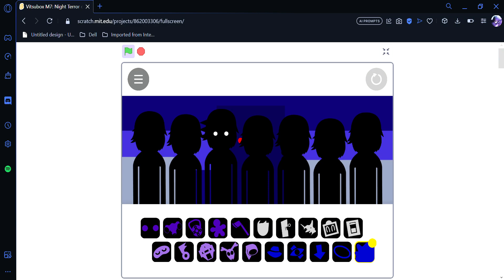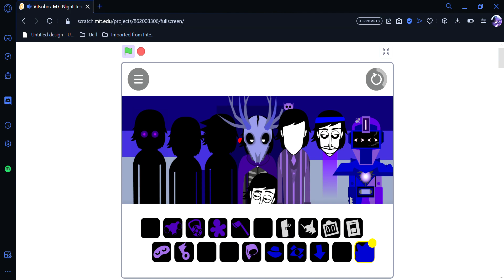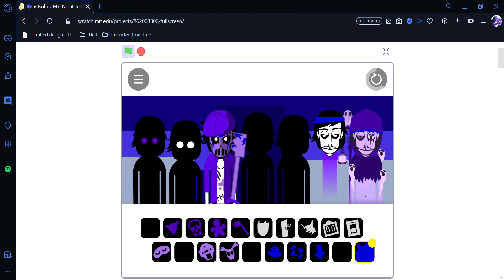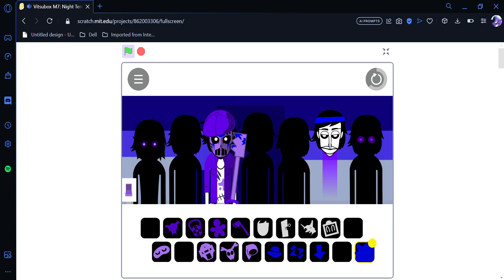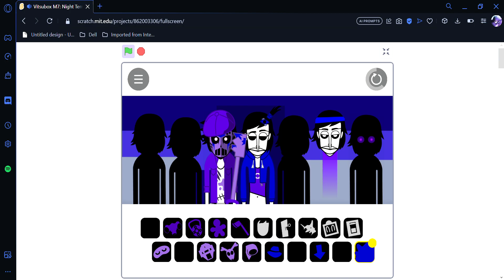Vitsubox M7 Night Terror (Spoopy Month)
Sorry if it's not a Mod. I'm currently having some audio issues with them but enjoy this mix as an apology. I'll try to find a way to fix it. Gorilla King Out